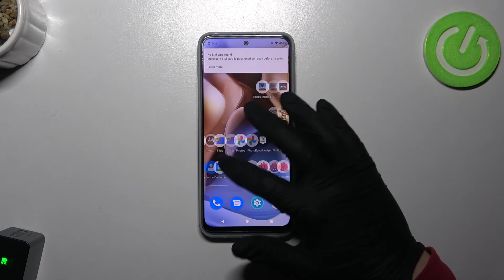How boot animation looks like on Motorola moto g31?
It's a boot animation feature on Motorola moto g31. The video will show you abilities of this device. Short boot animation video on Motorola moto g31. Decide by yourself if it is suitable for you.

What the boot animation is? How to use boot animation on Motorola moto g31? What features boot animation has on Motorola moto g31? How to enable boot animation on Motorola moto g31? How boot animation looks like on Motorola moto g31?